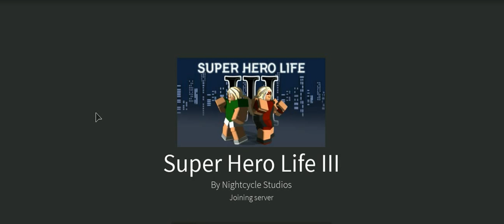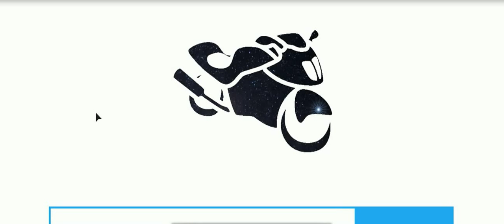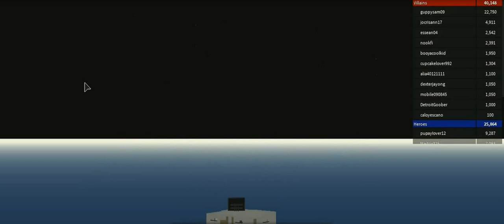roblox april 2nd edition -41